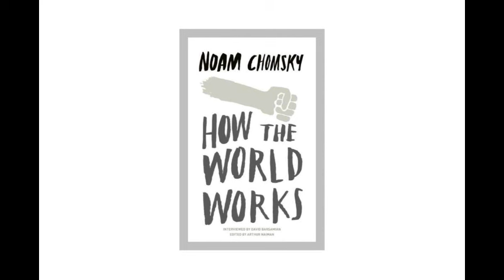"How the World Works by Noam Chomsky - Audiobook | Part 4 (Last): 'The Common Good'"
Welcome back to The Learner's Library Audiobook Series featuring "How the World Works" by Noam Chomsky. If you're just joining us, The Learner's Library is your gateway to engaging audiobooks and intellectual discussions. We aim to expand your understanding of the world and the ideas that shape it.

Chapter 4: The Common Good

In Chapter 4, titled "The Common Good," Noam Chomsky delves into topics related to collective well-being, social equity, and the global landscape. This chapter is divided into several essential areas of exploration:

The Common Good:
1. That Dangerous Radical Aristotle: Chomsky offers insights into Aristotle's ideas about the common good and their relevance to contemporary society.

2. Equality: This section examines the importance of equality in fostering a just and prosperous society.

3. Libraries: Chomsky discusses the role of libraries as crucial institutions for education, knowledge sharing, and community development.

4. Freedom: The concept of freedom is explored in the context of its impact on the common good.

On the Home Front:
1. The Myth of Hard Times: Chomsky challenges prevailing notions about economic hardship and its implications.

2. Corporate Welfare: This section investigates policies and practices that benefit corporations and their impact on society.

3. Crime: In the Suites vs. In the Streets: The book analyzes the disparity in how crimes committed by the powerful are treated compared to those by ordinary citizens.

4. The Media: Chomsky offers critical perspectives on the media's role in shaping public opinion and its implications for society.

5. More Money, Fewer Voters: This portion examines the influence of wealth on politics and voter participation.

6. Is Corporate Power Invincible?: The book questions the extent of corporate influence and whether it can be challenged.

Around the World:
1. Is Globalization Inevitable?: Chomsky discusses the trajectory of globalization and its potential consequences.

2. The Myth of Third World Debt: This section sheds light on the complexities of debt in developing nations.

3. Mexico, Cuba, and Guatemala: The book examines the political, social, and economic dynamics in these countries.

4. Brazil, Argentina, and Chile: Chomsky provides insights into the challenges and opportunities in these South American nations.

5. The Mideast: This section explores the political landscape and conflicts in the Middle East.

6. East Timor: Chomsky discusses the struggles and aspirations of East Timor in the context of global politics.

7. India: The book offers perspectives on India's journey as a diverse and complex nation.

8. International Organizations:This portion examines the role and effectiveness of international organizations in addressing global issues.

The US Left (and Imitations Thereof):
1. Are Left and Right Meaningful Terms?: Chomsky reflects on the usefulness of political labels in understanding ideologies.

2. The Narcissism of Small Differences: This section explores the nuances that sometimes divide political movements.

3. Postmodernism: The book discusses the influence of postmodernist thought on political discourse.

4. Excommunicated by the Illuminati: Chomsky shares thoughts on marginalization and criticism within intellectual circles.

What You Can Do:
1. Signs of Progress (and Not): This section highlights both positive and negative developments in the pursuit of the common good.

2. Resistance: Chomsky discusses the importance of resistance movements in challenging oppressive systems.

3. The Magic Answer: The book explores the search for solutions and the challenges of finding a single, definitive answer.

4. Manufacturing Dissent: Chomsky reflects on the concept of manufacturing dissent and its impact on social change.

Stay engaged with us on Twitter: [@thelearnerslib] for updates, conversations, and additional enlightening content.

Chapter 4 of "How the World Works" takes us on a journey through diverse topics related to the common good, inequality, global dynamics, and the role of individuals in shaping a better world. Thank you for your continued support and engagement!